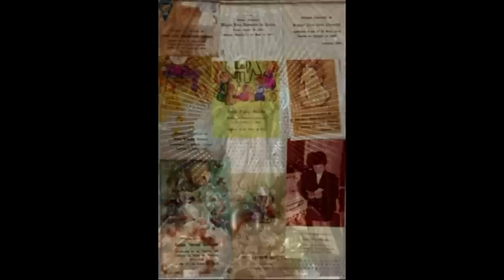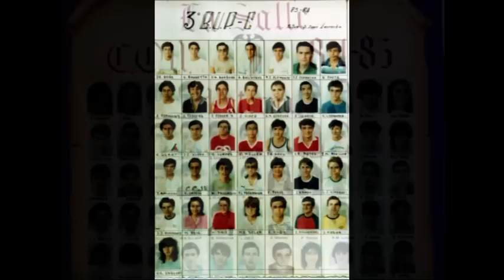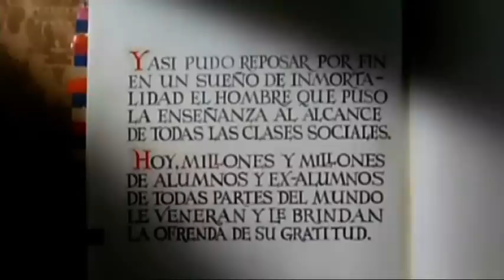La Salle Paterna 84-85.mpg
Video realizado con motivo de la cena del 24º Aniversario de la promoción 84-85, del Colegio La Salle de Paterna.